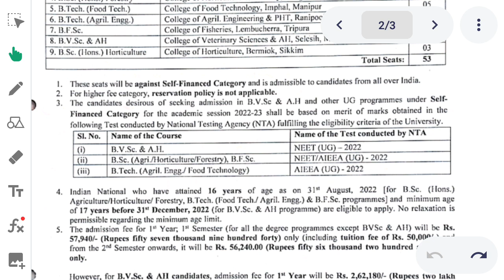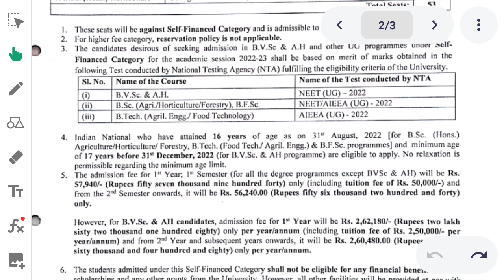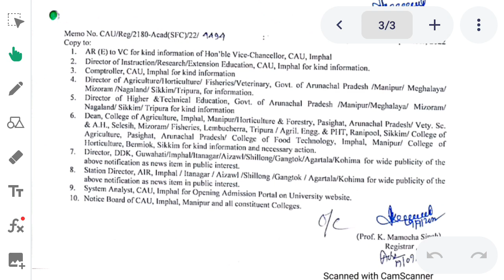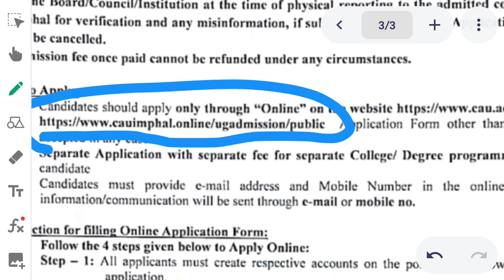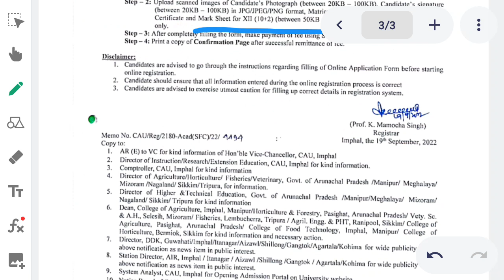ADMISSION IN CENTRAL UNIVERSITY IMPHAL WITH LOW MARKS IN ICAR UG OR NEET UG SCORE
admission in bsc agriculture with low score  in icar ug
can i take admission in bsc agriculture Through neet ?
low score admission
direct admission in central agriculture university,  imphal
direct admission in CAU imphal
Self financed seats for bsc Agriculture